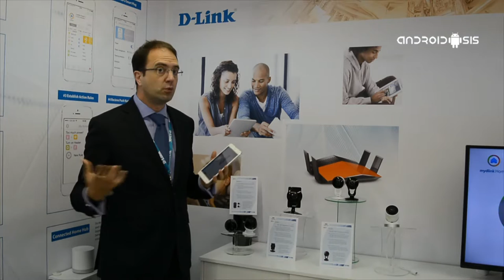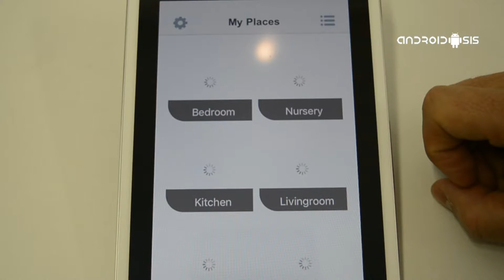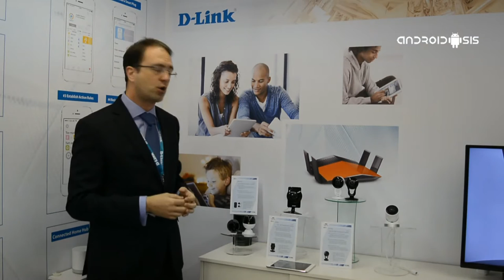Cámaras mydlink así funcionan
Antonio Navarro, Director General de D-Link, nos muestra las nuevas cámaras mydlink